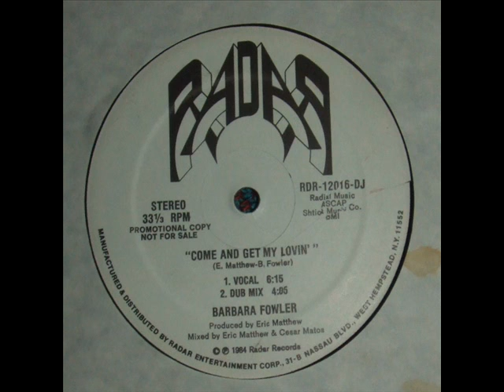Barbara Flower - Come And Get My Lovin - 84.wmv